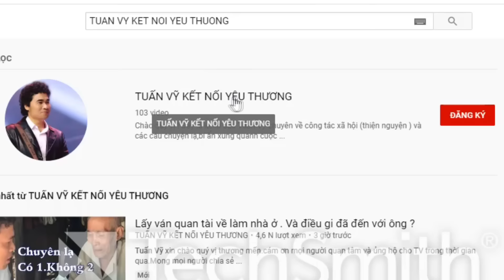Đi tìm lý do về câu nói đầy ẩn ý của Cha. Chúc mừng anh đã có thông tin. Chờ kết quả ADN rồi sẽ rõ.